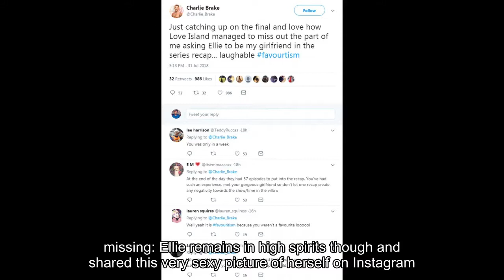Love Island's Ellie Brown and Charlie Brake put on a defiant display as they enjoy romantic date nig